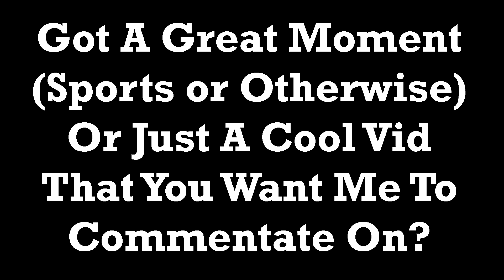IF I CALLED THE GREAT MOMENTS - Jim Marshall's Wrong Way Run! 😃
Make no mistake about it: Jim Marshall was a GREAT football player! Sometimes that fact gets lost in that he is most remembered for this wrong way run... That said, this would have been my call of the play, had I been on duty that day back in the 60s.